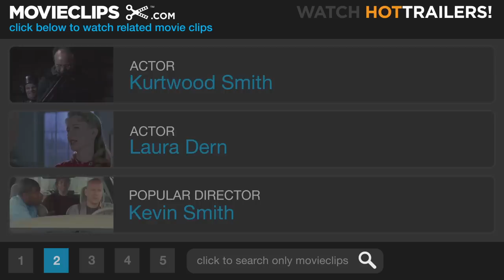Citizen Ruth (5/12) Movie CLIP - The Devil Inside (1996) HD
CLIP DESCRIPTION:
When Ruth (Laura Dern) sneaks off to sniff glue, Norm (Kurtwood Smith) and Gail (Mary Kay Place) finally lose their patience with her.

FILM DESCRIPTION:
The divisive issue of abortion is at the center of Citizen Ruth, a political satire that attempts to subject both pro-choice and pro-life forces to equal ridicule. Laura Dern portrays Ruth Stoops, an irresponsible, unemployed woman who's addicted to inhaling household chemicals and has becomes pregnant, for the fifth time. After she is arrested for substance abuse, the judge offers to lessen her sentence if Ruth chooses to abort her child. Ruth agrees, but that night she encounters a group of pro-life activists. They take her under their wing, promising to help her, while secretly planning to make her case public as a symbol for the pro-life movement . When Ruth discovers the deception, she takes refuge with a pro-choice group, sparking a media frenzy. Yet Ruth soon finds her new friends are also only interested in her value as a media icon. Realizing she has been used as a pawn in the abortion rights battle, the apolitical Ruth turns the tables, offering to join whoever will give her the best deal. What results is a frantic, comedic session of wheeling-dealing which argues that activists on both sides have become more concerned with waging political warfare than helping women.

CREDITS:
Cast: Kurtwood Smith, Laura Dern, Swoosie Kurtz, Mary Kay Place
Director: Alexander Payne
Producers: Cathy Konrad, Andrew Stone, Cary Woods, Michael Zimbrich
Screenwriters: Alexander Payne, Jim Taylor